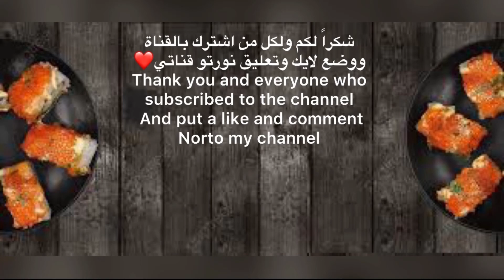سحلب بنكهة لذيذة ومقدار دقيق100‎%‎ delicious orchid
سحلب
مشروبات ساخنة
رابط القناة
delicious orchid
سحلب مطبخ وصفات بلس كتشن
مطبخ وصفات pls￼ kitchen
مطبخ وصفاتpls kitchen :هومطبخ يقدم اطبق عالمية متنوعة من جميع البلدان من اجلك سيدتي ولعشاق الطبخ من الرجال ارجو دعم القناة بالاشتراك واللايك وارسال التعليقات تسرني ارائكم احبكم جميعا❤️